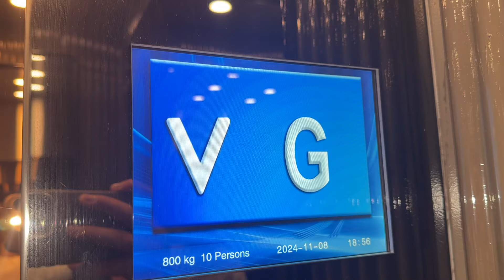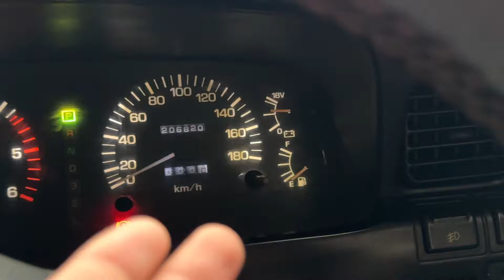Boycott🚫K Baad Mujhe Best Pakistani Brand Mil Geya👍 | Turkish Food In Lahore 🍽️| Day | Aadi Vlog